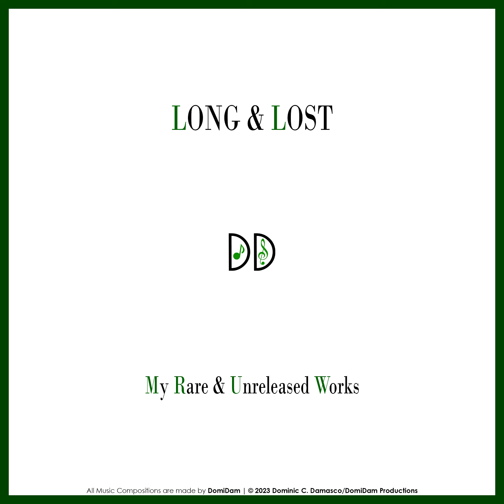Track 3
Hello viewers, it's Doms ~ This is an Unreleased Original MIDI Music Composition I've made. It has no title and is on the album "LONG & LOST: My Rare & Unreleased Works" and will be premiered on the 5th of February, 2023. See complete information about this song on the product's link.
[🕒] This music composition was created and audio-rendered around January 2014. The original project file is deleted.
[💲] Get this song: Not Available!